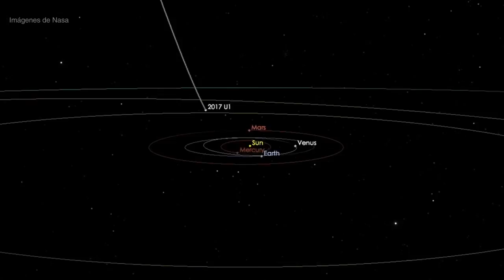Oumuamua: ☄ el primer asteroide interestelar que es detectado visitando nuestra galaxia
Detectado por un telescopio en la isla de Maui, el asteroide Oumuamua es algo completamente nuevo para los científicos. Su extraña forma alargada y su increíble velocidad lo hacen único.